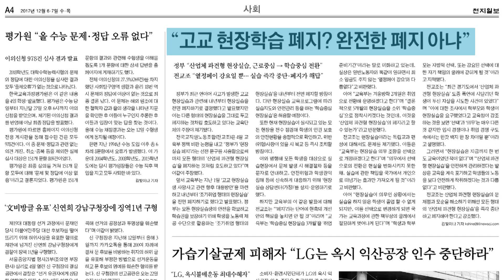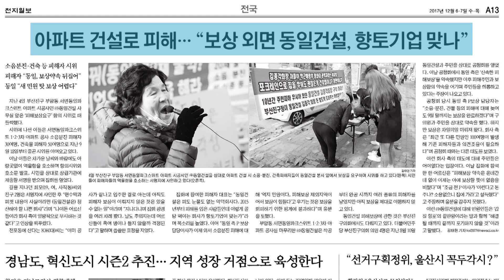[쓰~윽 보는 천지일보] 12월 6·7일자, 영흥도·파리바게뜨·낙태죄 논쟁 등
[천지일보=오동주 기자] 해양경찰서가 인천 영흥도 인근 해상에서 발생한 낚싯배 전복사고 마지막 실종자를 찾으면서 수색이 완료됐습니다. 15명의 목숨을 앗아간 이번 사고는 날씨에 의한 자연재해가 아니라 안전불감증, 부주의가 부른 인재였다는 지적이 나왔습니다.

도널드 트럼프 미국 대통령이 예루살렘을 이스라엘 수도로 공식 인정할 것으로 알려지면서 미국 안팎으로 논란이 불거지고 있는데요. 그 원인을 알아봤습니다.

고용부는 시정 기한이 만료된 파리바게뜨에 대해 오는 6일부터 사법처리와 과태료 부과 절차를 밟겠다는 입장을 냈습니다. 이에 대해 파리바게뜨가 추가소송을 제기할 것으로 전망되면서 법정 공방이 장기화할 것으로 보입니다.

낙태죄 폐지 여부를 두고 찬반 논쟁이 뜨겁게 달아오르는 가운데 천주교 등 종교계가 반대 운동을 전개하고 있습니다.

오늘의 ‘쓰~윽 보는 천지일보’ 입니다.